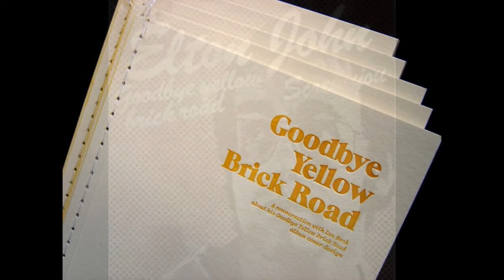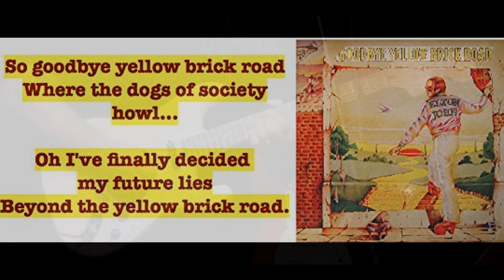Goodbye Yellow Brick Road _Instro Cover by Aldo _Tema Guitarra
So goodbye Yellow brick road where the dog sof society howl oh the ive finally decided my future lies beyond the yellow brick road !

Então, adeus estrada de tijolos amarelos, onde os cachorros da sociedade uivam o que finalmente decidiu que meu futuro está além da estrada de tijolos amarelos! Fui.
Essa música é a propriedade e os direitos autorais de seu legítimo proprietário (s) e "José Aldo" não reivindica a propriedade da música. Este é um vídeo sem fins lucrativos, feita exclusivamente para fins de revisão de estudos, ou para fins de apenas análise crítica. O uso justo é um uso permitido por lei de direitos autorais que poderiam ser do infrator. Dicas sem fins lucrativos, educacional ou pessoal uso o saldo em favor do uso justo. O vídeo feito exclusivamente para a finalidade de, fins de revisão, estudo ou análise crítica apenas.Nota: Todos os direitos autorais pertencem a seus proprietários, sem violação destina-se o direito, e não há lucro,e sim apenas a análise, o estudo,a crítica ou comentário.